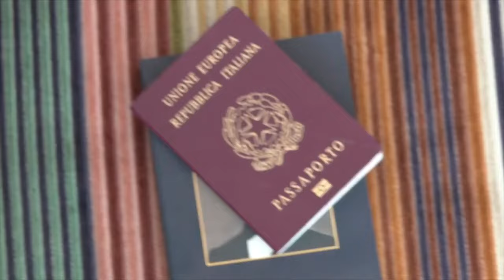Spot della Polizia di Stato contro l'abbandono degli aninmali domestici